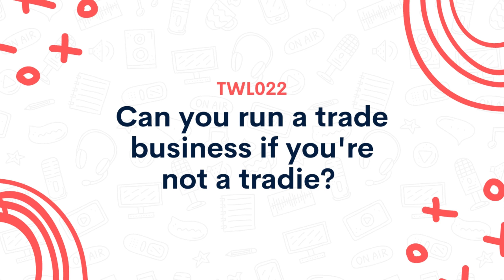TWL022 Can you run a trade business if you're not a tradie?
Amii Jones and her husband have a tree company that Amii has run for the past 3 years. Find out how Amii and her husband found the roles that worked for them and their business and how they changed their company for the better.